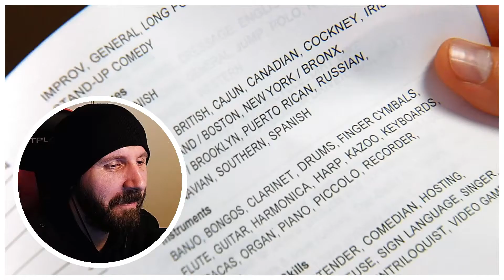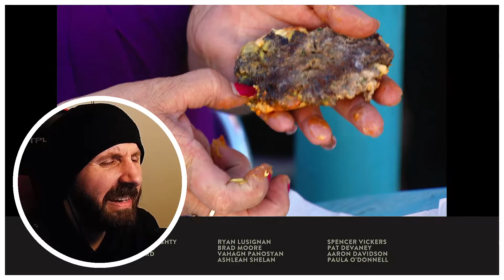REACTION ► Nathan For You ► 1x06 - Funeral Home & Burger Joint & Skydiving